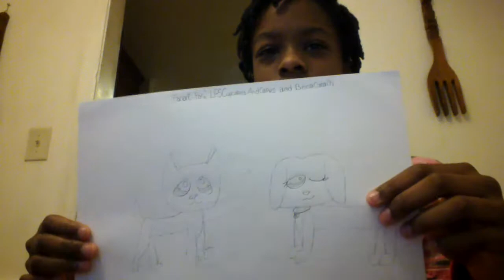Fan art For: LPSCupcakesAndCakes And Beca Grain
WARNING: I'm not THAT good at art.